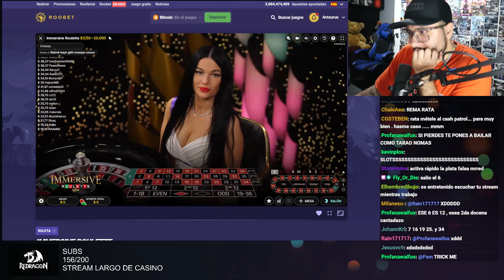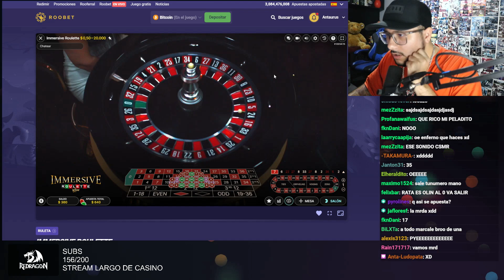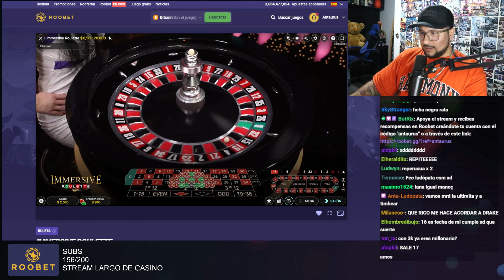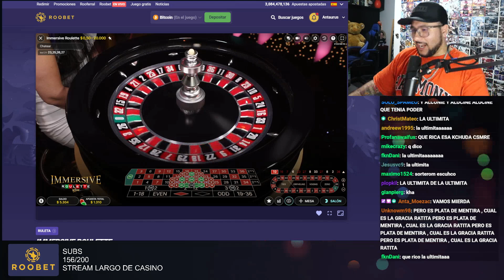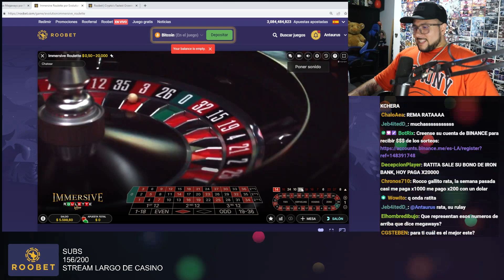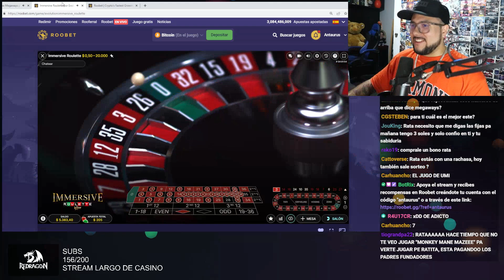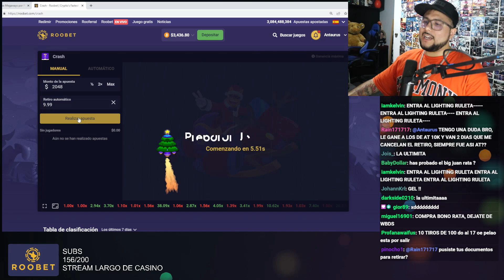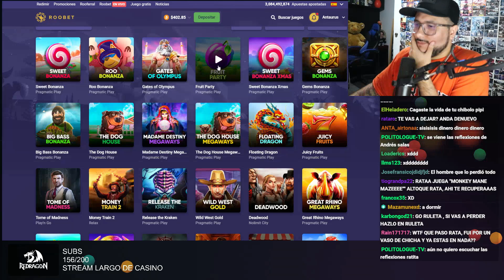🤑20 MIL SOLES!!! ANTAURUS PIERDE 20 MIL SOLES EN MENOS DE 10 SEGUNDOS!! 🤑💸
⭐CRÉDITOS:
(STREAM TODOS LOS DÍAS!)